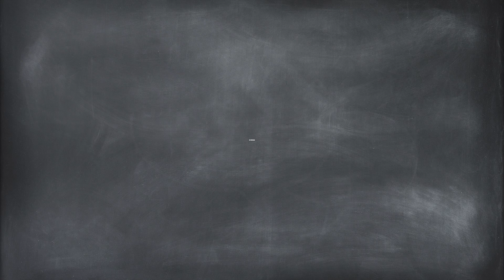Storage Selection - Unboxing REACT 2 (Inverter + Batteria)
L'unboxing del sistema di accumulo REACT 2 che include una batteria agli ioni di litio di lunga durata e una capacità di accumulo fino a 12 kWh.

Il suo design modulare consente di adattarsialle esigenze delle singole abitazioni, ottimizzando la produzione energetica e aumentando le quote di autosufficienza energetica fino al 90%.

Grazie alla possibilità di installazione sul lato AC o DC dell’impianto, REACT 2 è la soluzione ideale sia per nuovi impianti che retrofit su impianti già esistenti